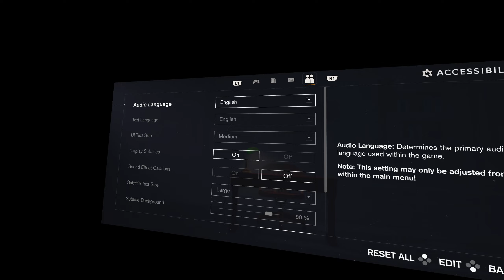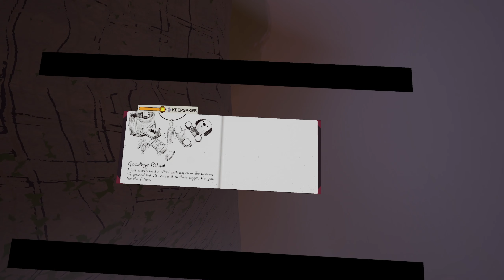Season: A letter to the future - UEVR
Device: Meta Quest 2 via CableLink 3kx3k 90hz
Controls: PS5 DualSense
PC: AMD Ryzen 9 7950X + 4090 + 64GB RAM -
Injection: Native Stereo and Skip Draw
UE 4.27.2

Played perfectly in native stereo until I got to the first open world section and the sky had a pretty broken shader. Tried to switch to Synced Sequential and crashed. AFR works equally poorly and crashes on injection. Tried injecting with synced sequential and also crashed. passed -nohmd to bypass existing plugins.

The game has annoying black cinematic bars with no option to remove them, and the journal which you put mementos in and customise is very tiny.